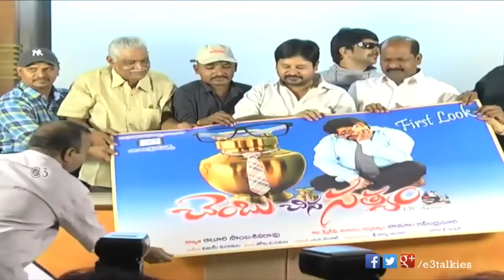Chembu Chinna Satyam Trailer Launch - Suman Setty, Pramodini - e3talkies.com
Chembu Chinna Satyam Is An upcoming telugu movie starring are Suman Setty, Pramodini .